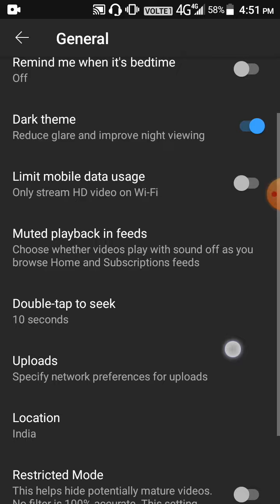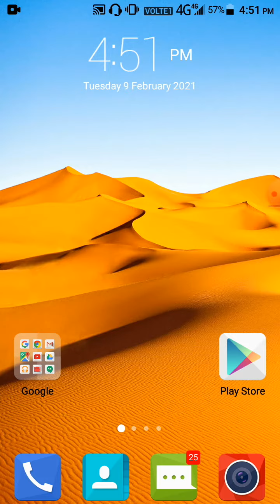how to enable restricted mode on YouTube age restricted mode on off in youtube me